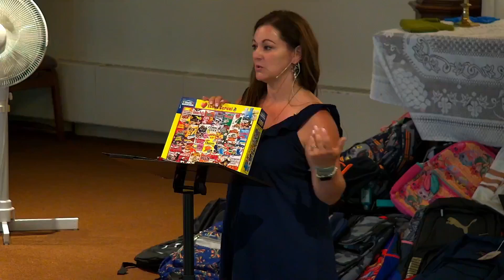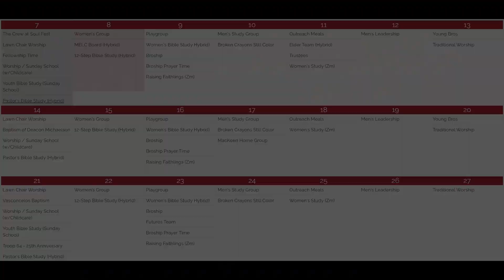Team player. John 1: 35-45 August 7th, 2022 Sermon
Team player.  John 1: 35-45 August 7th, 2022 Sermon with Meaghan Figlioli, Director of Children's Ministries.